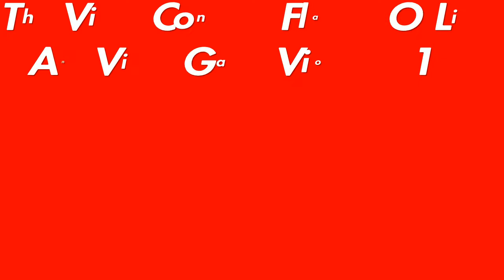My Fallout 4 Random Moments Compilation